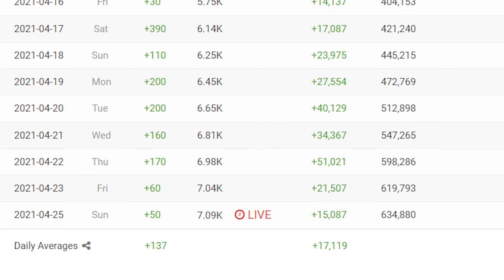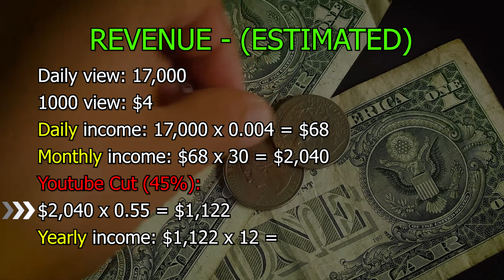How much Mr Mikes Slots makes on Youtube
How much does Mr Mikes Slots makes on Youtube [2021] | YT Business Model
In this video, I will show you the estimate of how much Mr Mikes Slots earn money form youtube in 2021. Also, this income based on last month view.
ꜱᴜʙꜱᴄʀɪʙᴇ ᴀɴᴅ ᴛᴜʀɴ ᴏɴ ᴘᴏꜱᴛ ɴᴏᴛɪꜰɪᴄᴀᴛɪᴏɴ ꜰᴏʀ ᴍᴏʀᴇ ❤🤗